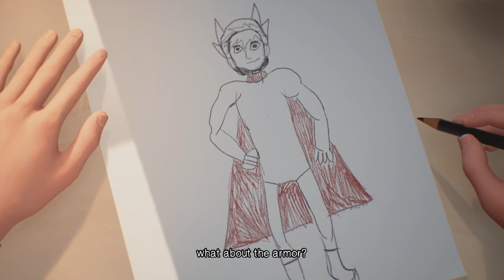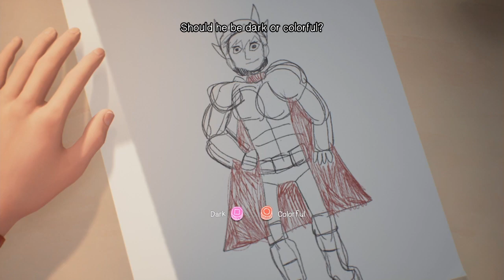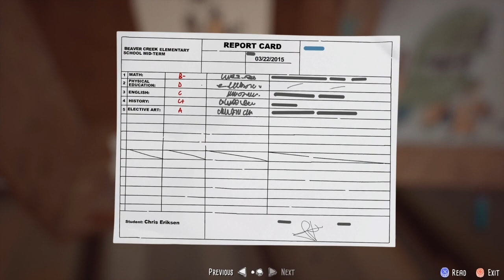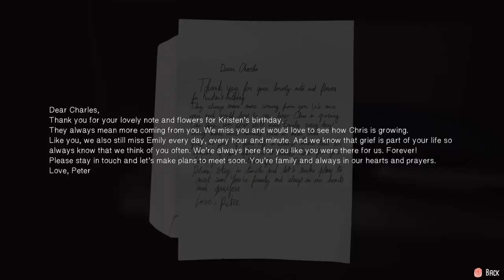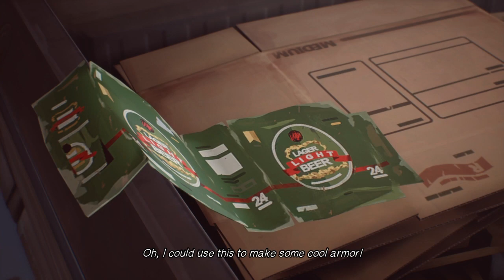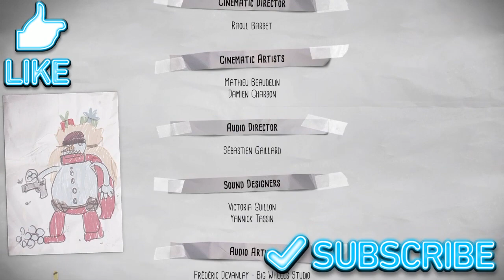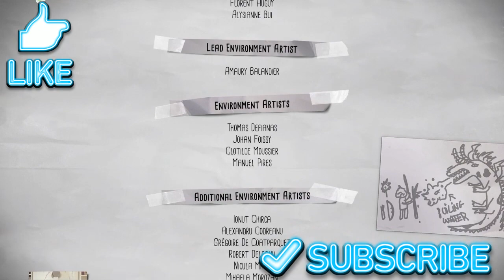The Awesome Adventures of Captain Spirit! Life is Strange 2 Ep: 4